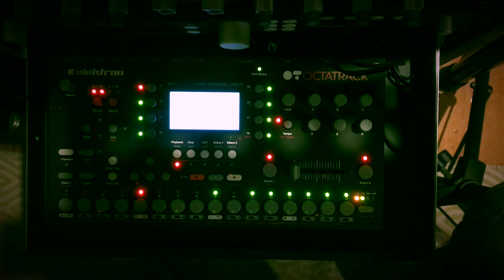Melodic meditation 500 day challenge Day 250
Melodic meditation 500 day challenge.
Being pro active while recharging the batteries.

My personal challenge is to write 500 melodies in 500 days.
Each new melody is written during a 30 minute meditation.

While writing I find there is an excess of negative self talk such as, these ideas are no good, maybe I have lost my inspiration, do I have writers block etc... Which is stressful and does not have a positive outcome, especially when I'm tired. Most of my best ideas have come from my subconscious and I have found the best time to let my subconscious come through is when I am meditating.

By combining writing and meditation I have found I am able to tap into my creative subconscious with greater ease. And even if a brilliant idea does not always come through at least I've had a chance to recharge my batteries.

In a nutshell, 'meditation is the goal and writing is the side effect'.

If you are interested try it yourself!

Here are the rules:
1. Choose a task that needs to be completed.
2. Create a short cycle movement that can be easily repeated with little effort.
3. Find a quite space, turn off mobile phone & any other distractions.
4. Meditation should last between 20-30 minutes without break.
5. Focus your mind on the task at hand & let go of all distracting thoughts such as judgement, this is most important.
6. No stimulants (Caffeine, alcohol etc…)
7. (Optional) Practice movement to a metronome set between 52 bpm & 80 bpm counting quietly.